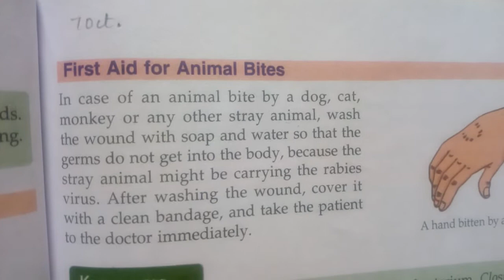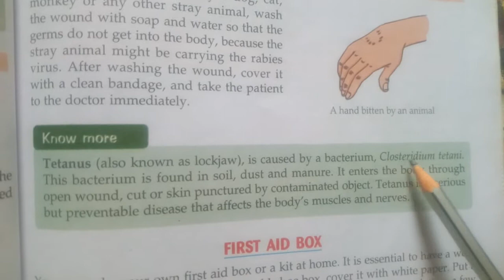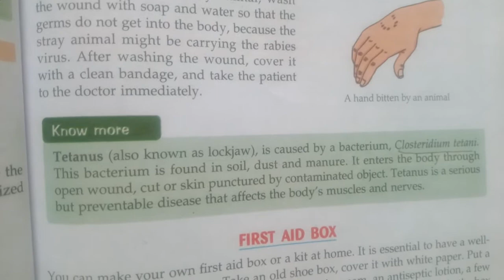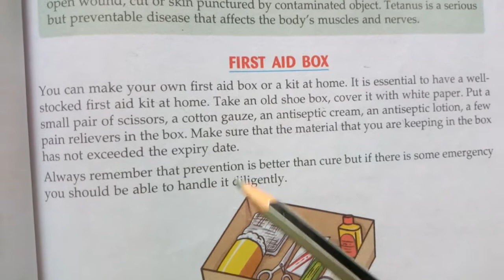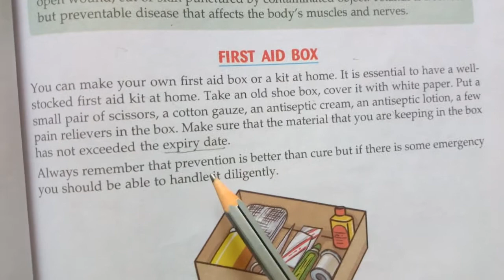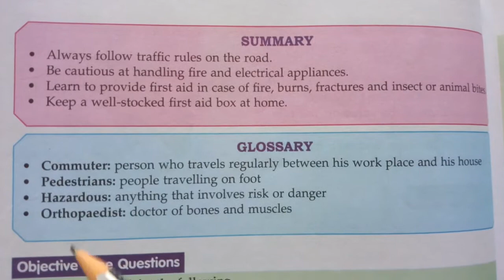Class5sci.clch-6 part-4 on 7oct.